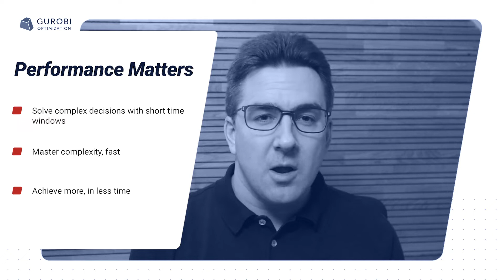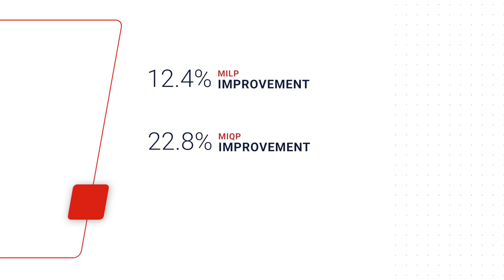Gurobi 11.0 - Part 2: Performance Enhancements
Discover the power of Gurobi's cutting-edge performance enhancements in our latest release! Gurobi enables businesses to master complex decision-making efficiently, empowering them to achieve more in less time. With Gurobi 11.0, experience remarkable speed improvements, such as a 12.4% boost on MILP models and an astounding 480% acceleration on non-convex MIQCP test sets. These enhancements expand decision-making capacity, offering game-changing opportunities for businesses. Don't miss out on maximizing your performance potential – try Gurobi 11.0 today and collaborate with our Experts team for unparalleled solver configuration! Request a free evaluation license